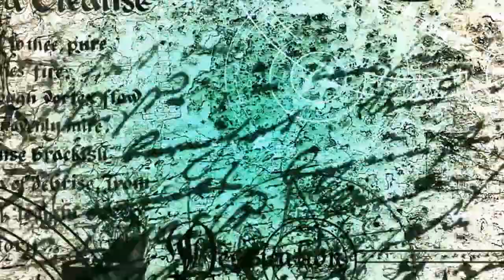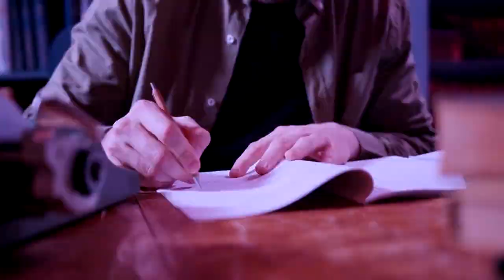STUNNING REAL-LIFE CASES OF DEMON POSSESSION: TRUTH OR FICTION?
STUNNING REAL-LIFE CASES OF DEMON POSSESSION: TRUTH OR FICTION? / ОШЕЛОМЛЯЮЩИЕ РЕАЛЬНЫЕ СЛУЧАИ ОДЕРЖИМОСТИ ДЕМОНАМИ: ПРАВДА ИЛИ ВЫМЫСЕЛ?

music video-
 Vivek Abhishek -